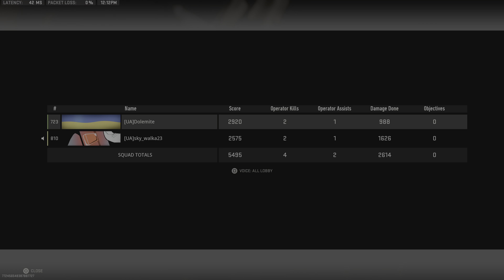Episode 415, S2- BR Duos 1st- "The One With The Halloween Treat of 2023", Steve's POV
We got our Three-Peat then four-peat off this halloween run. It was good, was very difficult, but very rewarding as we put a lot of effort in to see a return so glorious as our win this time. What could have happened to get such a statement from the co-owner? Look and find out.
Sometimes you are given lemons, and you make a chicken with lemon-zest and mint, or a lemonade if you prefer.
Thanks